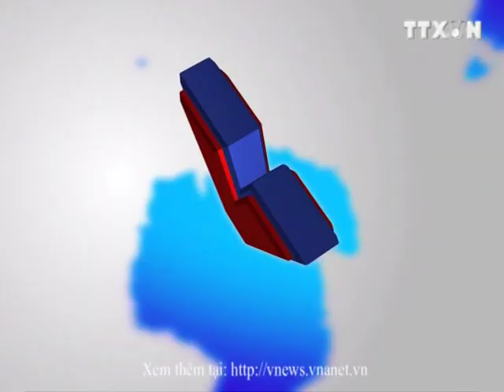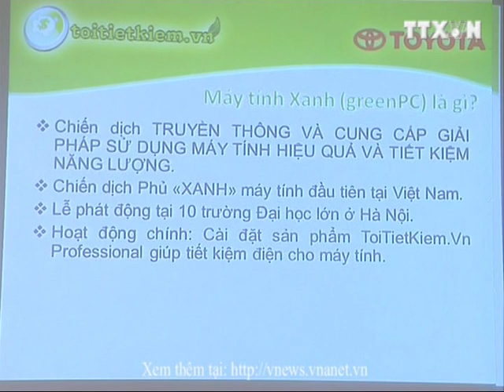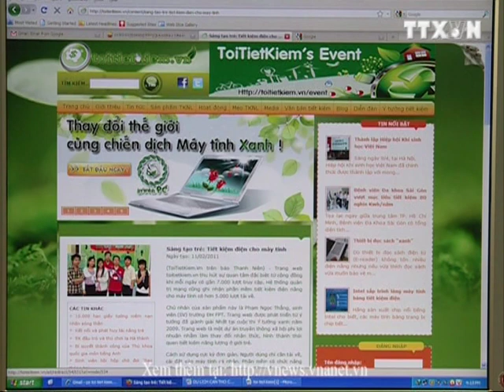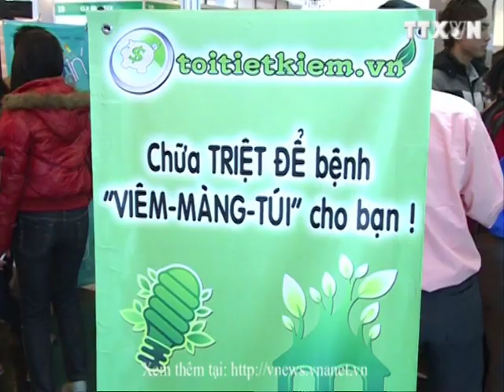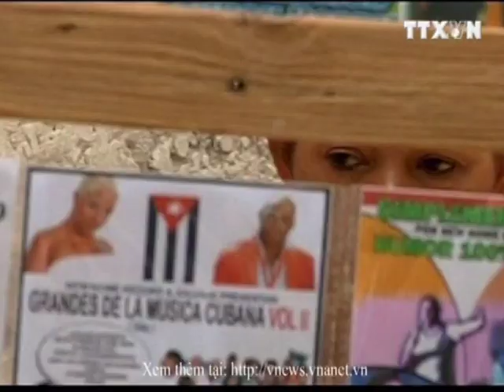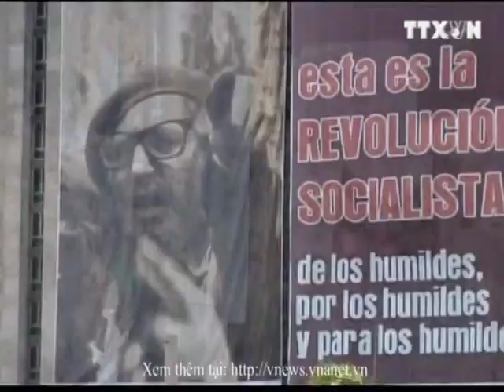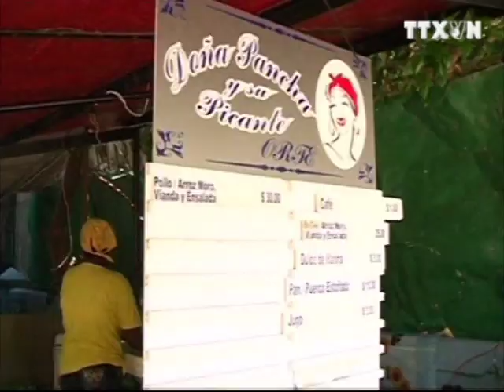TTXVN, TIN TỨC, BẢN TIN THỜI SỰ TRUYỀN HÌNH THÔNG TẤN 11H 17.04.2011 CLIP1/2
: Ngày 16/4, ông Trần Đình Nhã, Phó chủ nhiệm Ủy Ban quốc phòng và an ninh của Quốc Hội - làm trưởng đoàn cán bộ Quốc hội đến làm việc với Ủy Ban bầu cử đại biểu quốc hội (ĐBQH) và Hội đồng nhân dân (HĐND) tỉnh Bạc Liêu về kiểm tra công tác chuẩn bị bầu cử các cấp cũng như giữ gìn an ninh trật tự, an toàn xã hội trước, trong và sau bầu cử.
Hàng triệu con người phải sống lầm than, kinh tế kiệt quệ, cơ sở hạ tầng bị tàn phá do nội chiến và can thiệp quân sự ở Libi, đó là một bi kịch của quốc gia Bắc Phi. Nhưng đối với các công ty an ninh tư nhân Phương Tây, thị trường này giờ đây là một mỏ vàng.
Ngày 16/4, Tổng thống Xyri Ba-sa An Át-xát tuyên bố sẽ dỡ bỏ lệnh tình trạng khẩn cấp, có hiệu lực tại quốc gia này kể từ năm 1963 sẽ bị bãi bỏ trong một tuần nữa.Thưa quý vị và các bạn, Truyền hình thông tấn thời gian qua đã phản ánh nhiều lần về tình trạng sạt lở ở  mũi Cà Mau, của tỉnh Cà Mau. Điều đáng nói là cùng với sự tác động, xâm hại của con người, vùng đất "mấy trăm đời luôn lấn ra biển này hiện còn đang phải chịu áp lực nặng nề bởi biến đổi khí hậu và nước biển dâng khiến tình trạng sạt lở ngày càng thêm nghiêm trọng và gần như biến dạng đi so với những gì vốn có trước đây.
Cũng theo phóng viên TTXVN tại Bạc Liêu, vừa qua, đoàn Tổng lãnh sự quán Singapore tại thành phố Hồ Chí Minh, do ngài Pong Kok Tian đã thăm và làm việc với Tỉnh Bạc liêu
Hiện nay, máy vi tính là một trong những thiết bị được sử dụng phổ biến, tiêu hao nhiều điện năng. Chương trình Toitietkiem.vn của các sinh viên trường Đại học FPT là sản phẩm giúp người sử dụng máy tính có thể tiết kiệm năng lượng một cách hiệu quả.
Thưa quý vị! Đại hội Đảng Cộng sản Cuba lần thứ VI đã khai mạc tại Cung Hội nghị ở thủ đô La Habana, với sự tham dự Chủ tịch Raun Caxtơrô, Bí thư thứ hai Đảng Cộng sản, cùng nhiều lãnh đạo Đảng, Nhà nước và Chính phủ Cuba. Sau đây là thông tin do phóng viên Diệu Hương, thường trú TTXVN tại La Habana gửi về.
Để hiểu rõ hơn về Đại hội Đảng Cộng sản Cuba, chúng tôi tiếp tục kết nối điện thoại với PV Diệu Hương, thường trú TTXVN tại Cu-ba. Mời quý vị cùng theo dõi.
Ngày 16/4, dưới sự yểm trợ của các máy bay NATO, lực lượng chống đối Libi đã liên tiếp thực hiện các cuộc tấn công vào quân đội chính phủ tại các thành phố chiến lược Mixrata, Brêga và Aiđabiya. Tuy nhiên, sau đó, vấp phải sự đáp trả mãnh liệt từ phía quân đội Libi lực lượng này đã buộc phải tháo chạy về phía Đông.
Như thường lệ vào ngày cuối tuần, chúng tôi mời quý vị và các bạn cùng nhìn lại một số sự kiện thời sự nổi bật trong nước và quốc tế diễn ra trong tuần vừa qua.
Phần tiếp theo là những thông tin thể thao sôi động trong chuyên mục thể thao 60s
Quý vị và các bạn vừa theo dõi bản tin thời sự tổng hợp. Xin kính chào và hẹn gặp lại trong những bản tin tiếp theo của truyền hình thông tấn